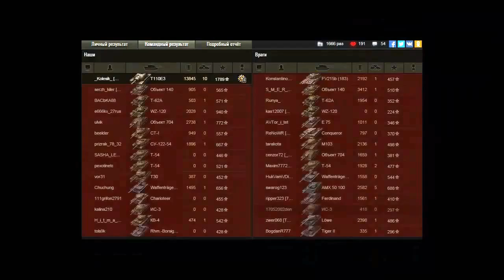Южный берег. Колобанов и 14к. урона на T110E3.